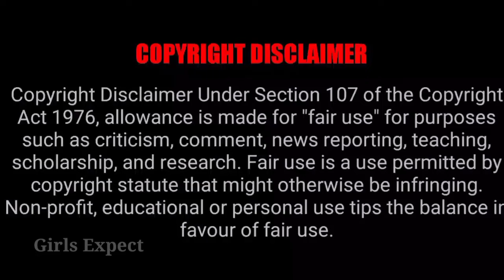Kula Deivam Serial நடிகர்களின் தற்போதைய நிலை 😍 || Currently Status 💞 Girls Expect ❤️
Currently Pictures Full video 📸

UNGA SUPPORT EPOOVOM VENDUM 👍